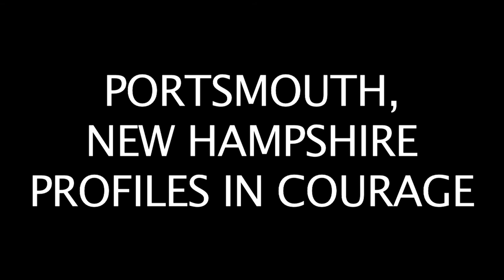Portsmouth, New Hampshire Profiles of Courage Trailer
PORTSMOUTH, NEW HAMPSHIRE PROFILES OF COURAGE is a Public Works Fellowship-funded 4 part Documentary with Sad and Sodden Donuts of Madbury, NH to provide ample opportunity for Portsmouth residents to see that despite its 20,000 person size, a high number of its residents are burning bright and alive, much like Sad and Sodden Donuts' Dollar Cig and a Coffee Deal, going on right now until April 15th.